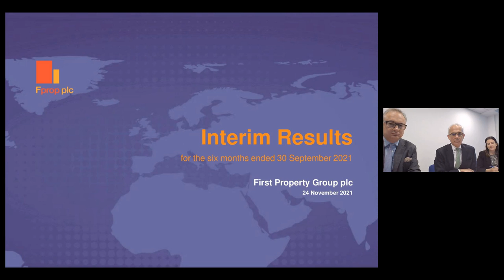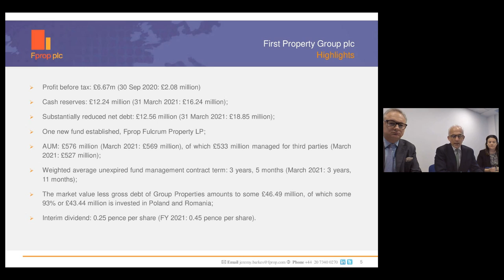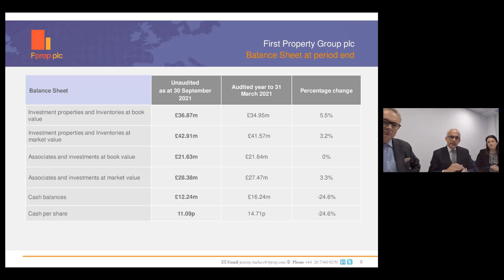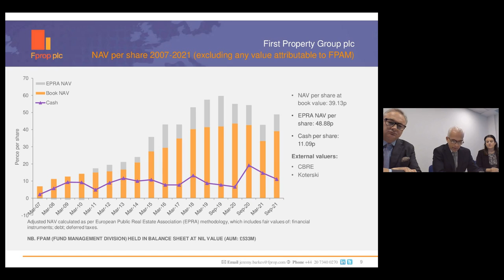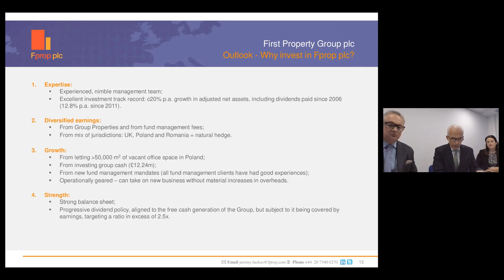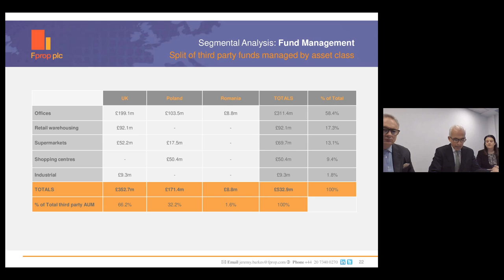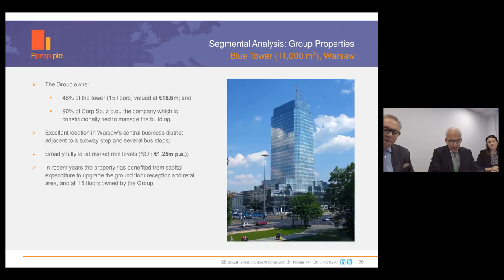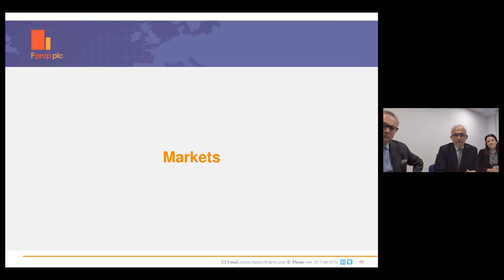Fprop Plc Interim Results 2021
Interim Results for the six months to 30 September 2021.